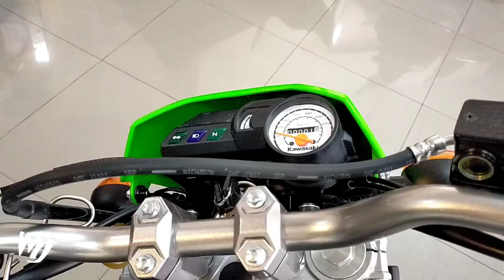2022 NEW KAWASAKI KLX 150BF EXTREME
Editor: Kinemaster Pro